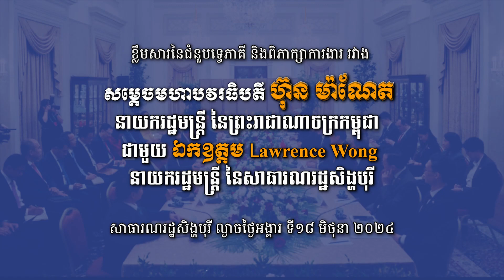វីដេអូ ៖ ខ្លឹមសារនៃជំនួបទ្វេភាគី និងពិភាក្សាការងារ ជាមួយ ឯកឧត្តម Lawrence Wong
វីដេអូ ៖ ខ្លឹមសារនៃជំនួបទ្វេភាគី និងពិភាក្សាការងារ រវាង សម្តេចមហាបវរធិបតី ហ៊ុន ម៉ាណែត នាយករដ្ឋមន្ត្រី នៃព្រះរាជាណាចក្រកម្ពុជា ជាមួយ ឯកឧត្តម Lawrence Wong នាយករដ្ឋមន្ត្រី នៃសាធារណរដ្ឋសិង្ហបុរី។

សាធារណរដ្ឋសិង្ហបុរី ល្ងាចថ្ងៃអង្គារ ទី១៨ មិថុនា ២០២៤